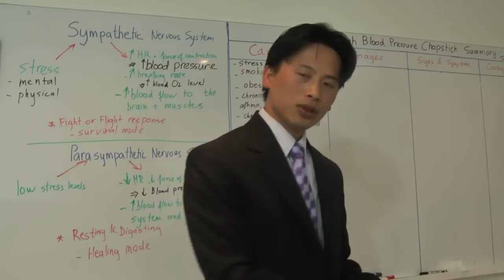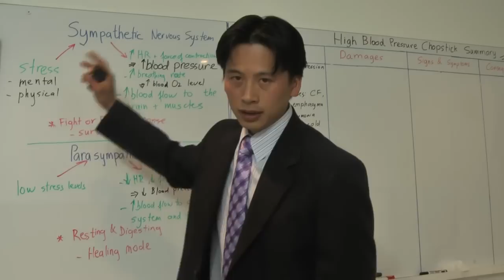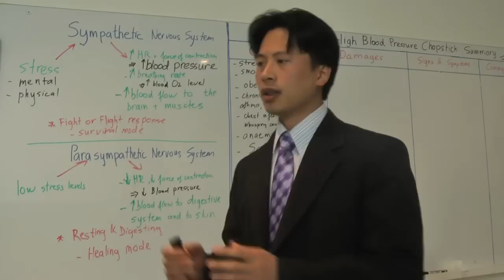HBP 013- How having too much salt causes High Blood Pressure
Discover the link between salt (sodium) intake and High Blood Pressure.